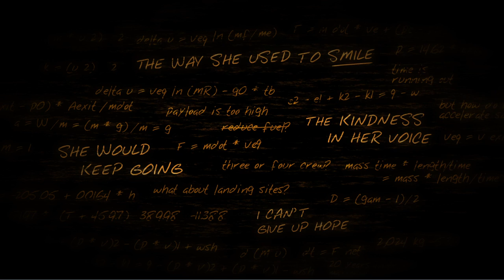검은네로] 라이프리스 플래닛 -황무지 행성- [1]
간단한 게임이지만

가벼운 스토리는 아닌것 같다.

본격 길찾기 게임이다.

특징으로 꼽을수 있는건 그래픽이 아닐까 싶다.
뭔가 장난감스러운 분위기의 주인공과
뭔가 암울한 분위기의 행성의 풍경은
특이한 느낌을 준다.